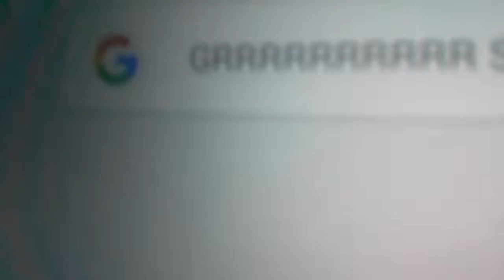STOP DISLIKING MY VIDEOS!!!!!!!!!!!!!!!!!!!!!!!!!!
IF EVERY BODY HATES ME STOP DISLIKING MY VIDEOS IF YOU DO NOT START TO LIKE IT I WILL MAKE GROUNDED VIDEOS OUT OF YOU